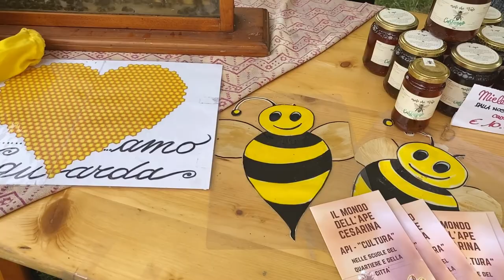Associazione Api Cesarine - Klimatfest 2022 (versione lunga)